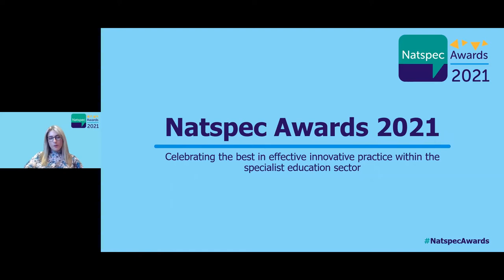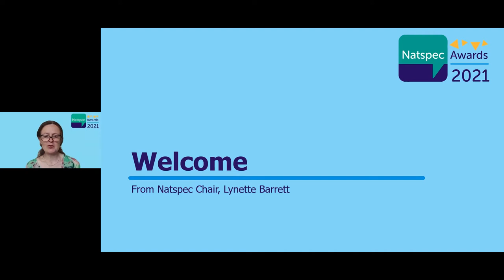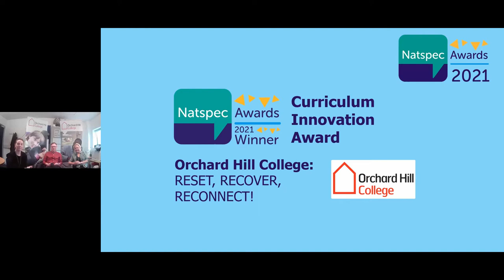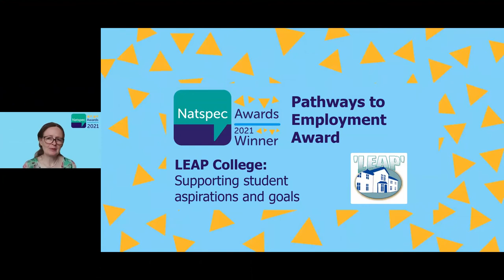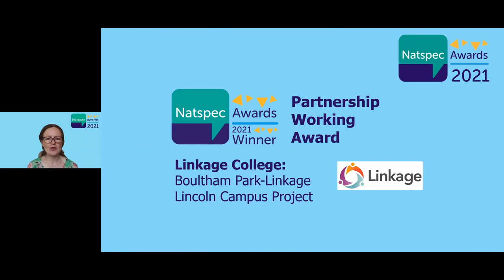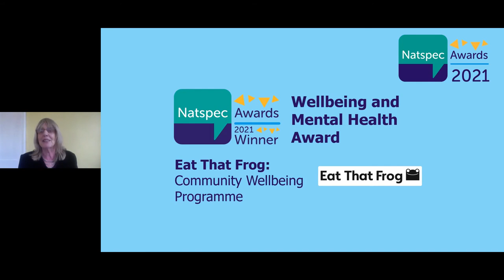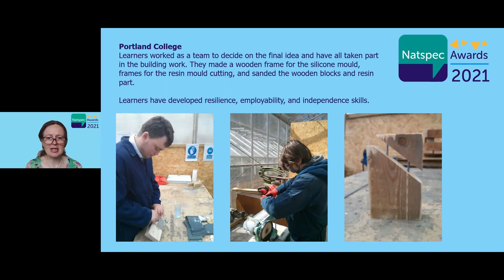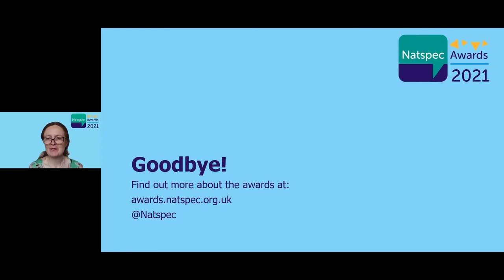Natspec Awards Ceremony 2021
We are delighted to announce the winners of the 2021 Natspec Awards! Relive our exciting celebration as we celebrate with our judges and colleges.

The Winners:
Innovative Use of Technology: Bridge College
Pathways into Employment: LEAP College
Student Voice: Sense College
Wellbeing and Mental Health: Eat That Frog
Inter-disciplinary Working: Portland College
Partnership Working: Linkage College
Curriculum Innovation: Orchard Hill College
Home Learning: Ambitious College